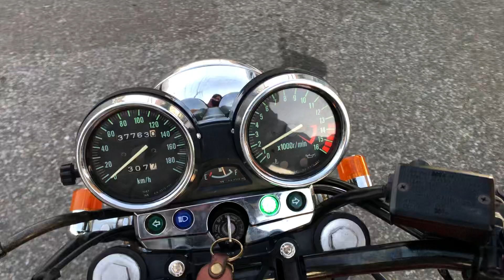ZRX400始動動画